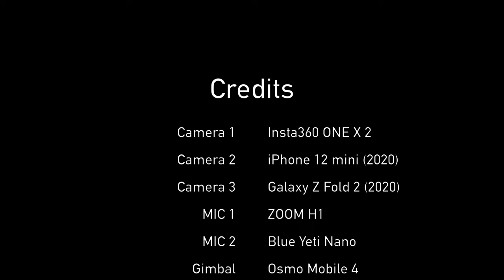서울 340번 버스 주행영상 | Seoul Bus No.340 Driving Tour | 삼전역 | 아주중학교 | 한티역 | 강남세브란스병원 | 갤럭시Z폴드2 | 4K 60fps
591화 카카오맵 링크

서울 340번 버스는 서울 강동/강남을 운행하는 버스로,
강동공영차고지에서 출발해서 고덕역, 영파여고, 삼전역, 뱅뱅사거리, 강남역까지 운행합니다.

Time Stamp.
00:00 서울 340번 버스 주행 시작
00:52 잠실우성4차현대아파트 (24-160)
01:33 잠실근린공원.성현교회 (24-162)
02:50 아주중학교 (24-156)
04:13 탄천교 (23-435)
04:54 래미안하이스턴.대치순복음교회 (23-246)
05:43 은마아파트입구사거리 (23-263)
06:24 도곡초등학교 (23-264)
07:07 한티역2번출구.서울강남고용노동지청 (23-265)
07:38 한티역7번출구 (23-310)
08:10 역삼중학교.강남세브란스병원 (23-311)
08:20 Credits

* 카메라 : Insta360 One X 2, iPhone 12 Mini (2020), Galaxy Z Fold 2
* 마이크 : Zoom H1, Blue Yeti Nano
* 편집 프로그램 : Final Cut Pro X
* 짐벌 : Osmo Mobile 4

Seoul Bus No.340 Driving Tour | Samjeon Station | Gangnam Severance Hospital | Galaxy Z Fold 2 [ENG Sub]

Seoul Bus No. 340 runs across Gangdong/Gangnam, Seoul.
It departs from Gangdong Public Garage and runs through Godeok Station, Youngpa Girls' High School, Samjeon Station, Bang Bang Intersection, and Gangnam Station.

Time Stamp.
00:00 Seoul Bus No. 340 Departure
00:52 Jamsil Woosung 4th Hyundai Apt. (24-160)
01:33 Jamsil Neighborhood Park. Sunghyun Church (24-162)
02:50 Ajou Middle School (24-156)
04:13 Tancheon Bridge (23-435)
04:54 Raemian Highston.Daechi Gospel Church (23-246)
05:43 Eunma Apt. Entrance Intersection (23-263)
06:24 Dogok Elementary School (23-264)
07:07 Hanti Station Exit 2. Seoul Gangnam Employment and Labor Office (23-265)
07:38 Hanti Station Exit 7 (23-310)
08:10 Yeoksam Middle School.Gangnam Severance Hospital (23-311)
08:20 Credits

* Camera : Insta360 One X 2, iPhone 12 Mini, Galaxy Z Fold 2 (2020)
* MIC : Zoom H1, Blue Yeti Nano
* Edit Program : Final Cut Pro X
* Gimbal : Osmo Mobile 4